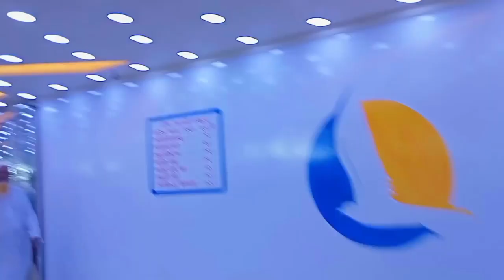৬ ই মার্চ আজ বরিশাল থেকে ছেড়ে যাচ্ছে তিনটি লঞ্চ। তিনটি লঞ্চে প্রচুর যাত্রী । launch new video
৬ ই মার্চ আজ বরিশাল থেকে ছেড়ে যাচ্ছে তিনটি লঞ্চ। তিনটি লঞ্চে প্রচুর যাত্রী । launch new video
আগামীকাল চারটি লঞ্চ ছেড়ে যেতে পারে